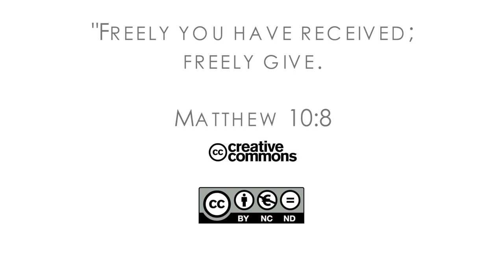17Q03 / 02 Спасенье на реке: Часть 1